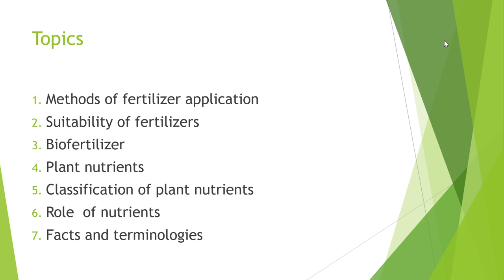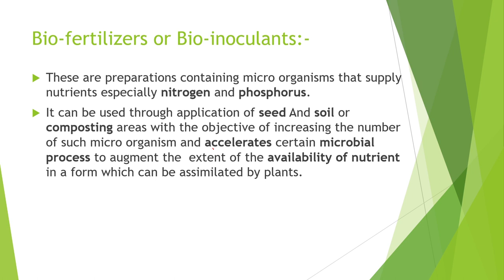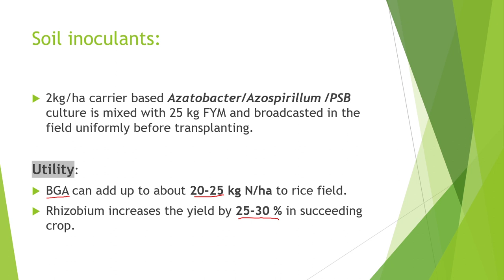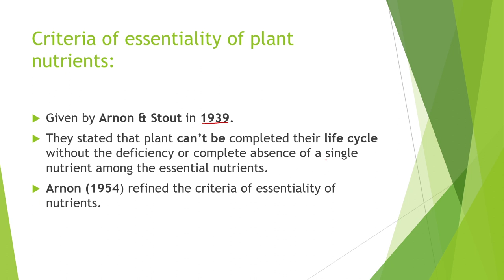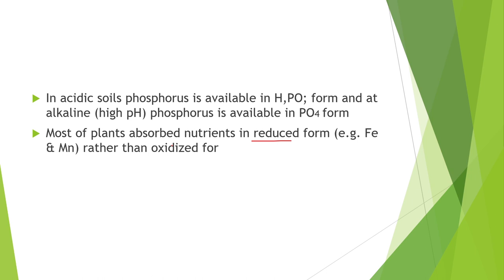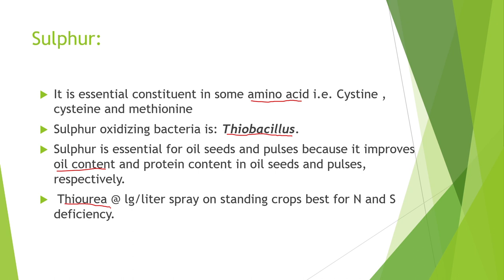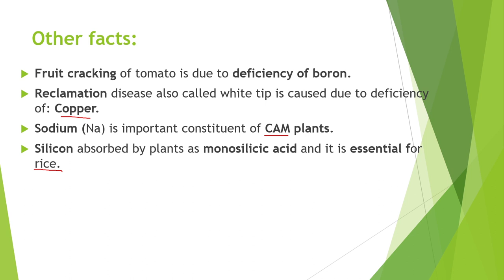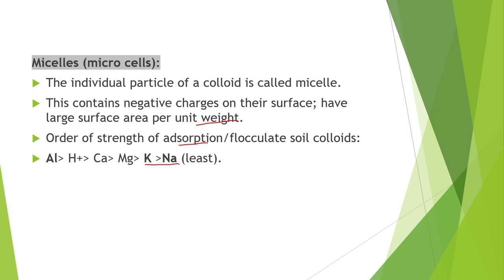Nem Raj Sunda Book Lecture 16 | Soil Science Part 4 | Complete Nem Raj Sunda book Revision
👉 Join India's biggest Gen Agriculture & Nem Raj Sunda free Quizzes Telegram Group

👉 join India's biggest IBPS AFO Telegram Group

👉 join Agri Toppers Academy Whatsapp Group for nem Raj Sunda free Quizzes

general agriculture
agriculture course
nem raj sunda general agriculture book
nem raj sunda agriculture book lecture
general agriculture by nem raj sunda
nem raj sunda agriculture lecture
nr sunda soil science
nem raj sunda agriculture book in hindi
nem raj sunda agriculture book latest edition
evolution and history agriculture
nr sunda horticulture
nr sunda Genetics and plant breeding
nem raj sunda soil science
general agriculture by agri toppers academy
general agriculture course
general agriculture book
nem raj sunda mcq
nem raj sunda pathology
nem raj sunda animal husbandry
general agriculture for afo
general agriculture for icar jrf
nr sunda classes
soil science lecture
soil science marathon
agronomy and it's scope
agronomy agriculture supervisor
agronomy questions answers
plant science jrf preparation
plant science jrf lecture
entomology lecture
entomology nem raj sunda
entomology marathon class
soil science agriculture
soil science marathon class
soil science lecture
soil science nem raj sunda
soil science
agri toppers classes
agri toppers academy